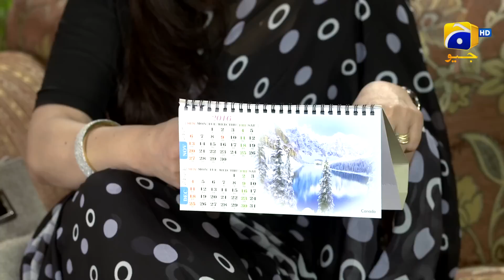Izn-e-Rukhsat Episode 11 || Shahzad Sheikh - Sonia Mishal || HAR PAL GEO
Izn- e- Rukhsat is the story of young girl, Sundus, who fights for herright to belong to a happy family. Sundus is raised by her mother after the painful separation of her parents. Like in any other child’s case, this separation and absence of her father has taken a toll on her personality.

Hiader is Sundus’s love interest to whom she portrayed that she belongs to a happy family; a family where she is treated like a princess by her father. This camouflage is far from reality, but she has built this cover story over the years to avoid peer pressure and speculations.

Sundus’s world will be shaken when Haider’s mother (a single parent, but a widow) will show interest to meet her parents. At this point Tehreem and Ehtishaam (Sundus’s parents) will get in touch after years of separation and decide to live together for few months to maintain a façade of a happy family deciding that after the wedding of their daughter both parents will move on with their own lives.

As thestory enfolds viewers will see the struggle Ehtisham will face from his second wife and son. How Tehreem will fight with her emotions and will live with Ehtisham again despite all the baggage she has acclaimed from the times they have lived together. Above all,Sundus for the first time ever will experience family life with both her parents; this will shape her as a better individual.

This play shows the strong bonds of family in times of problems and struggles. How two people left their differences aside and came together for the happiness of their daughter. In the end, everything goes back to the way it was before except that Sundus is happily married and feels complete and her parents can part ways without any regrets and with a newfound respect for eachother.

Written by: Maha Malik
Directed by: Ahmed Kamran
Produced by: 7th Sky Entertainment

Cast:
Faisal Rehman
Sabreen Hisbani
Fayeza Khan
Sonia Mishal
Shahzad Sheikh
Ghulam Mohiuddin